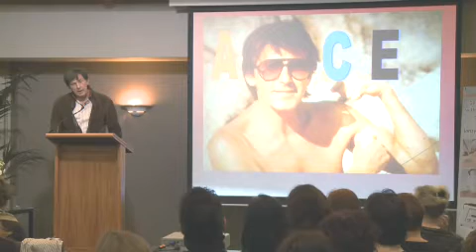Why are antioxidants and sun protection so important?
Dr Des Fernandes, founder of Envrion™ Skin Care at the PSB stockist conference in 2012, Auckland, New Zealand
PSB is the New Zealand Distributor for Envrion™ Skin Care